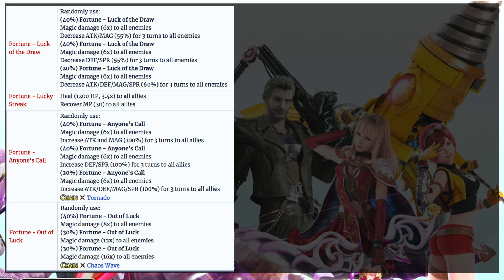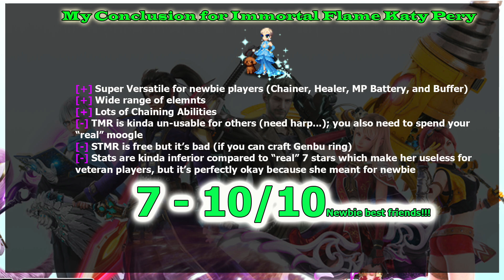FFBE 7 Stars Immortal Katy Pery Review: Newbie Best Friend (#768)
Immortal Flame Katy Pery is free unit that everyone can get. Is she worthy?